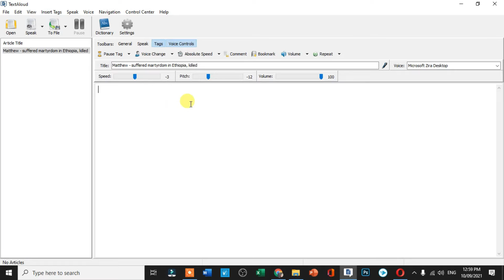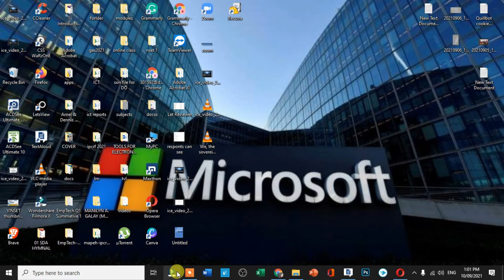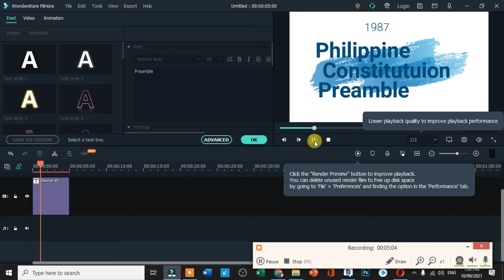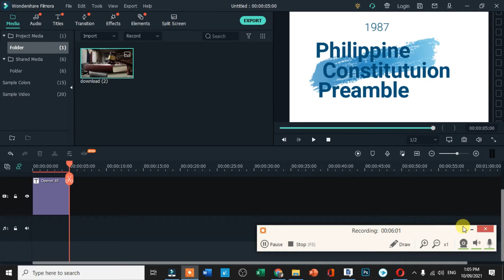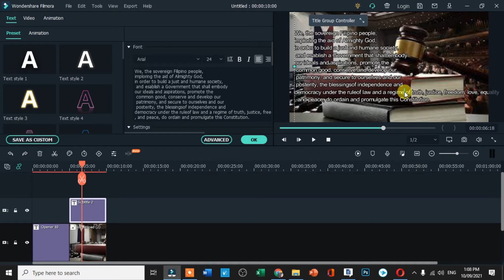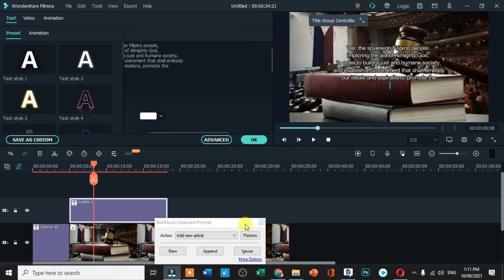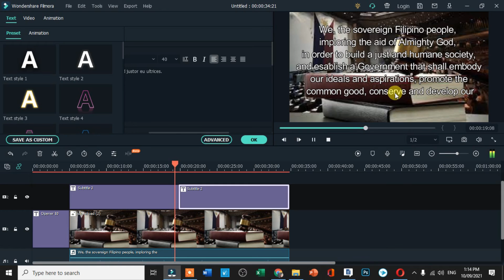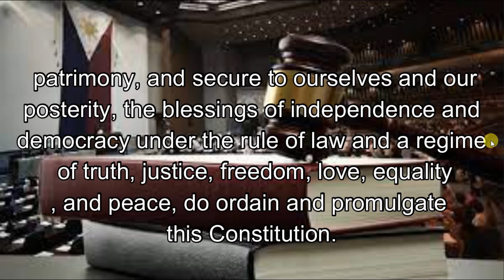Text to speech tutorial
Textaloud v.4